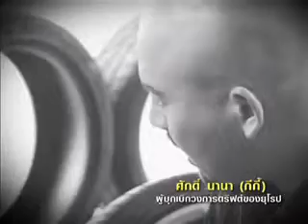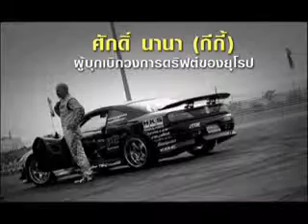รายการ THE IDOL คุณศักดิ์ นานา 3/3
คุณศักดิ์ นานา 3/3